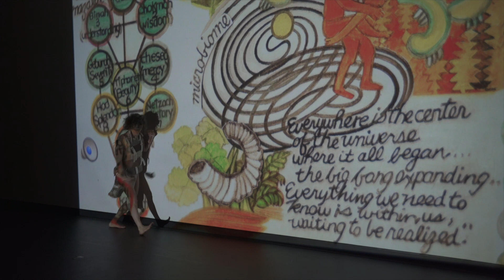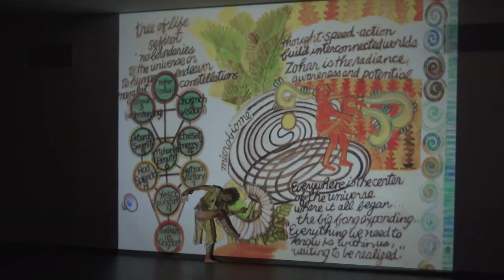The Zohar Transforms Waste into Beauty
This video excerpt made with Jay Canode and Shahab Zagari plays includes me dancing in front of a projected image by Micaela Amateau Amato from my cross-cultural climate justice book: Zazu Dreams: Between the Scarab and the Dung Beetle, A Cautionary Fable for the Anthropocene Era.
I explored: what happens when socialized norms are so deeply ingrained in us? How does the construction of desire and manufactured consent render our imaginations impotent; our capacity to think, to breathe, dream, and to act in the face of climate chaos so profoundly distorted by normative hierarchies in which we are complicit with ecological devastation? I offered an invitation to challenge our global metacrises—interlocking oppressive systems. My intention was to activate our potential for a climate resilient, cultural paradigm transformation.

During my performance-workshop climate manifesto, I lectured and danced in two contradictory costumes. The first is a fibershed multispecies, communally-created wool outfit composed of multiple animal fibers (yak, sheep, llama, goat). For this bioregional collaboration involving over thirty fibershed community members, typewritten (using a 1950s typewriter) locally, hand-made hemp-paper tags hung from each patch of woven fiber indicating the species and breed of animal, the farmer, spinner, weaver, or knitter (including sheep horns as buttons).
Involving local labor, local fibers, local dyes, Fibersheds challenge fast fashion, textile tyrannies, and convenience-consumer industries: an embodied technology (techne = to weave) witnessing and acting from our embedded interconnectedness.
The Zohar in conjunction with Stephen Hawking is represented in the projected image.